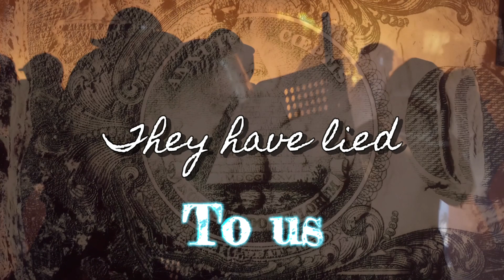December 14, 2023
Promo for release of new single called No More on January 12th 2024
By Faceless Patriot